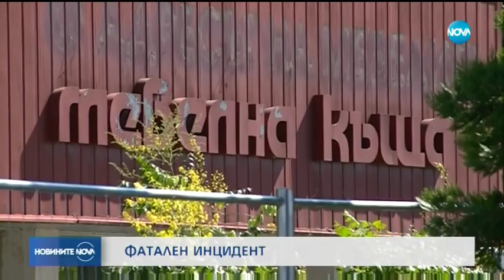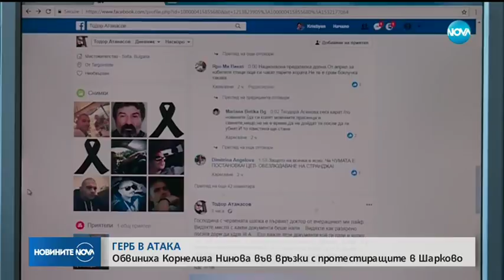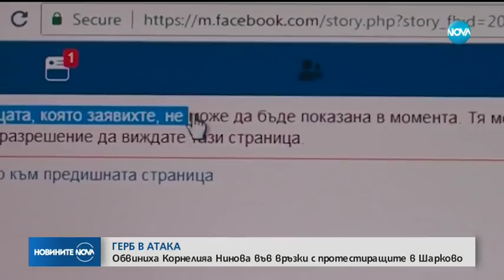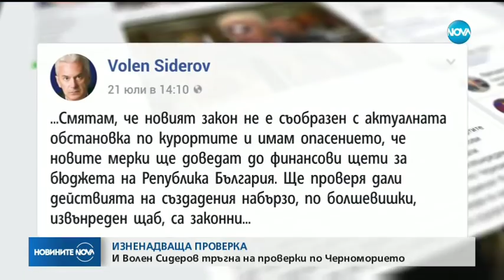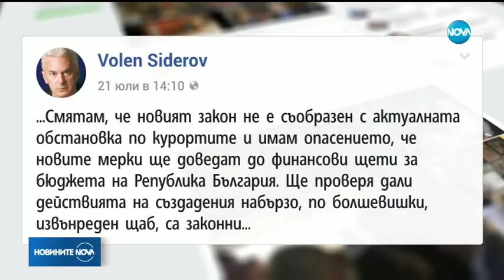Новините на NOVA (21.07.2018 - централна емисия)